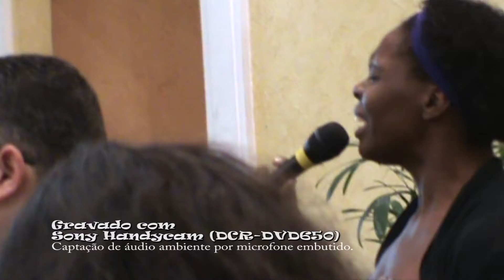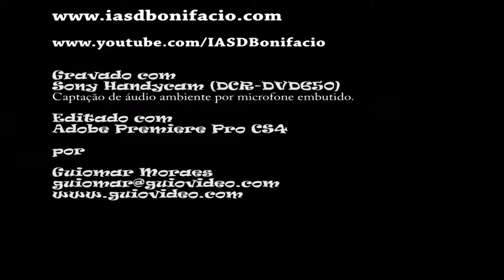Regiane dos Santos - Entrego a Ti (23/07/2016)